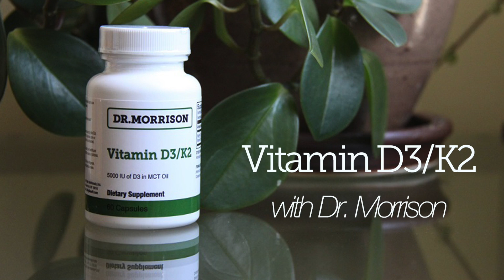Vitamin D3/K2 for Healthy Bones, Heart Health and Immune Support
Vitamin D has been shown to be useful for:
 - Activating appropriate clotting factors*
 - Bones metabolism*

Vitamin D promotes calcium absorption from the intestinal tract, and a growing body of evidence suggests that vitamin K2 is needed for the body to properly use the calcium in bone. The two combined provide powerful support for the whole body.*

Contains: 60 capsules, enough for 60 servings.

Dr. Morrison's Vitaimn D3/K2 provides:

 - Daily dose of vitamin D3 and vitamin K2 in an easy-to-use mini capsule*
 - Support for healthy bones and a healthy cardiovascular system*
 - Encourages an active and balanced immune system*

*These statements have not been evaluated by the FDA and are not intended to treat or cure any disease.